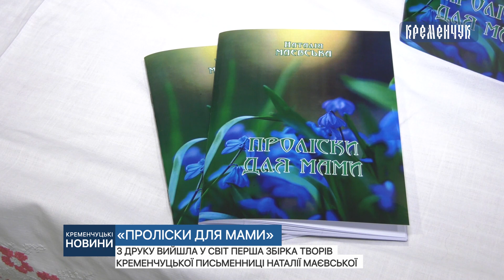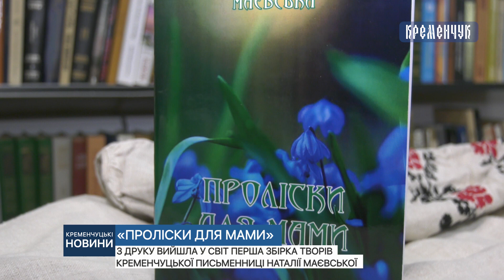З друку вийшла у світ перша збірка творів кременчуцької письменниці Наталії Маєвської